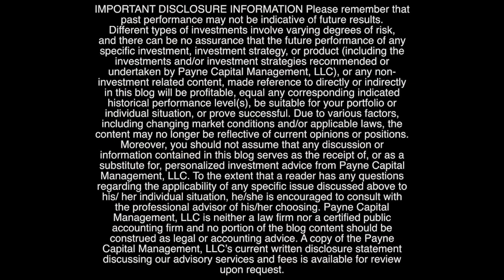Big banks beat expectations: Is it a good sign for the economy?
It’s Episode 128 and earnings season is upon us. Bank stocks came out with better-than-expected earnings which is good for stock prices. Tech stocks are still melting up. Is this melt-up going to continue? Can this rally sustain itself throughout the rest of the year? How should you position your portfolio? We're going to answer all those questions. And the economy, everyone's talking about it from hard landing to soft landing. Remarkable. They must have been listening to our podcast because we've talked about a soft landing for a long time. We're going to get into the weeds when it comes to the economy, what you should be thinking about right now.

On the Tipping Point, we're going to talk about the cookie-cutter approach. Wall Street loves to sell you a cookie-cutter financial plan. Do you have one? How do you fix it so you're ready for your financial independence? Join us for this episode of Payne Points of Wealth.